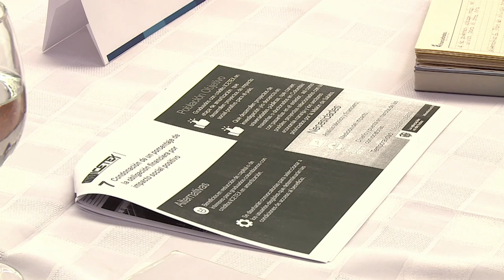Décima Reunión de la Comisión de la Reforma al Icetex